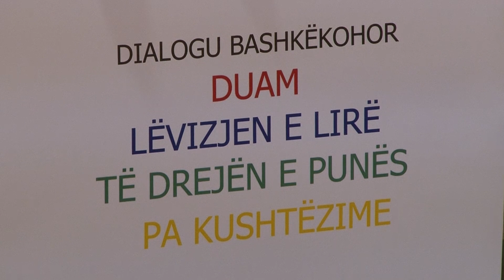Thaçi merr përkrahje nga një bashkatdhetar për korrigjimin e kufirit